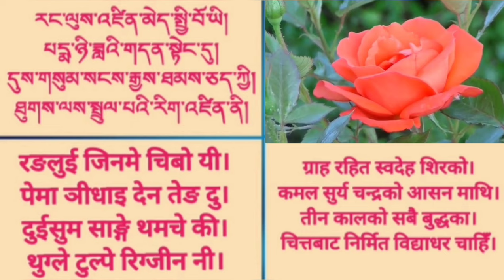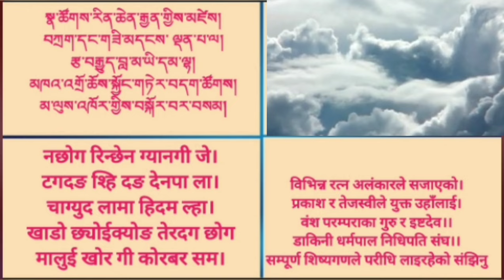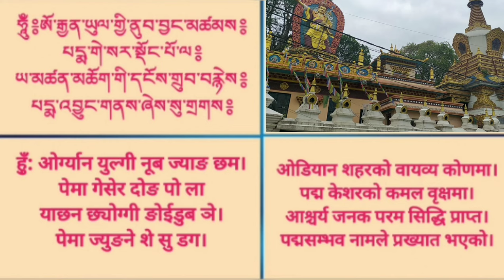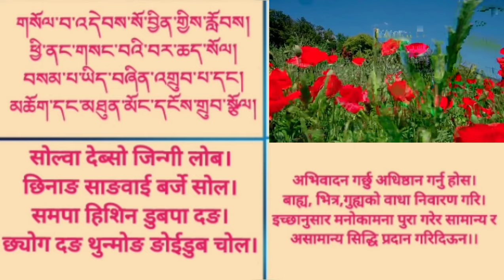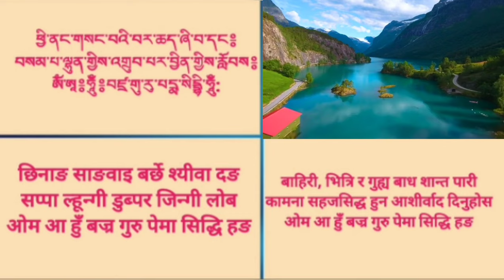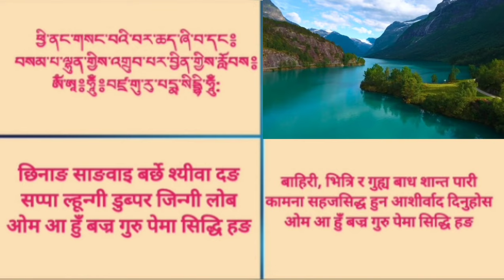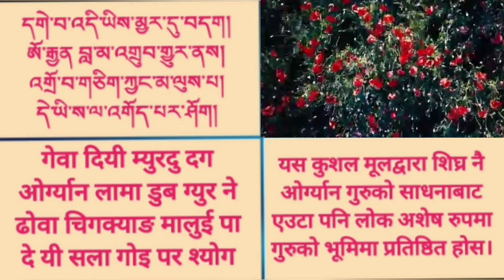आफुले चाहेको कुरा सिघ्र पुरा हुने || सबै सिद्धि उत्पन्न हुने अभिवादन || गुरु रिन्पोछेको प्रार्थना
རྟེན་བསྐྱེད་
आश्रय
རང་ལུས་འཛིན་མེད་སྤྱི་བོ་ཡི།
པདྨ་ཉི་ཟླའི་གདན་སྟེང་དུ།
དུས་གསུམ་སངས་རྒྱས་ཐམས་ཅད་ཀྱི།
ཐུགས་ལས་སྤྲུལ་པའི་རིག་འཛིན་ནི།

रङलुई जिनमे चिबो यी।
पेमा ञीधाइ देन तेङ दु।
दुईसुम साङ्गे थमचे की।
थुग्ले टुल्पे रिग्जीन नी।

ग्राह रहित स्वदेह शिरको।
कमल सुर्य चन्द्रको आसन माथि।
तीन कालको सबै बुद्धका।
चित्तबाट निर्मित विद्याधर चाहिँ।

པདྨ་འབྱུང་གནས་རྒྱལ་བའི་སྐུ།
སྐུ་མདོག་དཀར་དམར་སྐྱིལ་ཀྲུང་མཛད།
གཞོན་ནུ་ལོ་བརྒྱད་ལོན་པའི་ཚུལ།
སྔགས་པའི་ཆ་ལུགས་མཐིང་ནག་གོས།

पेमा ज्यूङने ग्याल्वाइ कु।
कु दोग करमर किलटुङ जे।
श्योन नु लो ग्या लोन्पे छुल।
ङगपे छ्यालुग थिङनग गोइ।

पद्यसंभव जिन बुद्धको काय।
शारिरीक वर्ण सेतो रातो चमक
साथ पलेटि कसेर बसेका
कुमार आठ बर्ष पुगेको रूपमा।
तान्त्रिक भेषभुषा गाडा नीलो वस्त्र।

རབ་བྱུང་ཆ་ལུགས་ཆོས་གོས་དམར།
རྒྱལ་པོའི་ཆ་བྱད་ཟབ་བེར་གསོལ།
ཕྱག་གཡས་རྡོ་རྗེ་ཐུགས་ཀར་འཇིན།
གཡོན་པ་མཉམ་གཞག་ཀ་པཱ་ལ།
དབུ་ལ་པདྨའི་མཉེན་ཞུ་གསོལ།

रबज्युङ छ्यालुग छ्योईगोई मर।
ग्याल्पोइ छ्याजे सब्बेर सोल।
छ्यागये दोर्जे थुगकर जिन।
योन पा ञ्यामश्याग कापाला।
उला पेमेइ ञेनश्यु सोल।

प्रवर्जितको भेषभुषा रातो धर्म वस्त्र।
राजकीय भेषभुषा श्हाब्बेर लगाएको।
दायाँ हातले चित्तमा वज्र धारण गरेको।
वायाँ समाधि मुद्रामा कपाला लिएको
शिरमा पद्माकार टोपी लगाएको

སྣ་ཚོགས་རིན་ཆེན་རྒྱན་གྱིས་མཛེས།
བཀྲག་དང་གཟི་མདངས་ ལྡན་པ་ལ།
རྩ་བརྒྱུད་བླ་མ་ཡི་དམ་ལྷ།
མཁའ་འགྲོ་ཆོས་སྐྱོང་གཏེར་བདག་ཚོགས།
མ་ལུས་འཁོར་གྱིས་བསྐོར་བར་བསམ།
नछोग रिन्छेन ग्यानगी जे।
टगदङ श्हि दङ देनपा ला।
चाग्युद लामा हिदम ल्हा।
खाडो छ्योईक्योङ तेरदग छोग
मालुई खोर गी कोरबर सम।

विभिन्न रत्न अलंकारले सजाएको।
प्रकाश र तेजस्वीले युक्त उहाँलाई।
वंश परम्पराका गुरु र इष्टदेव।।
डाकिनी धर्मपाल निधिपति संघ।।
सम्पूर्ण शिष्यगणले परीधि लाइरहेको संझिनु।

ཧཱུྃ༔ཨོ་རྒྱན་ཡུལ་གྱི་ནུབ་བྱང་མཚམས༔
པདྨ་གེ་སར་སྡོང་པོ་ལ༔
ཡ་མཚན་མཆོག་གི་དངོས་གྲུབ་བརྙེས༔
པདྨ་འབྱུང་གནས་ཞེས་སུ་གྲགས༔

हु़ँ: ओर्ग्यान युल्गी नूब ज्याङ छम।
पेमा गेसेर दोङ पो ला
याछन छ्योग्गी ङोईडुब ञे।
पेमा ज्युङने शे सु डग।

ओडियान शहरको वायव्य कोणमा।
पद्म केशरको कमल वृक्षमा।
आश्चर्य जनक परम सिद्धि प्राप्त।
पद्मसम्भव नामले प्रख्यात भएको।

འཁོར་དུ་མཁའ་འགྲོ་མང་པོས་བསྐོར༔
ཁྱེད་ཀྱི་རྗེས་སུ་བདག་སྒྲུབས་ཀྱི༔
བྱིན་གྱིས་རློབས་ཕྱིར་གཤེགས་སུ་གསོལ༔
གུ་རུ་པདྨ་སི་དྡྷི་ཧཱུྃ༔

खोरदु खाडो मङपोइ कोर।
ख्यैकी जेसु दग डुब की।
जिन्गी लोब्छिर शेगसु सोल।
गुरू पेमा सिद्धी हुङ

डाकिनी शिष्य परिवारले घेरिएको।
म पनि हजुरको अनुसारण गर्छु।
आशीर्वाद दिन यहाँ पाल्नुहोस।

གསོལ་འདེབས་དངོས་གྲུབ་ཀུན་འབྱུང་ནི།
सबै सिद्धि उत्पन्न हुने अभिवादन

སྤུལ་པའི་གུ་རུ་མཚན་བརྒྱད་དང།
གྲུབ་པའི་རིག་འཛིན་ཆེན་པོ་བརྒྱད།
བྱང་སེམས་ཉེ་བའི་སྲས་བརྒྱད་དང།
སྒྲུབ་ཆེན་བཀའ་བརྒྱད་ལྷ་ཚོགས་ལ།

टुलपे गुरु छन गे दङ।
डुबपे रिगजिन छेनपो गे।
ज्याङसेम ञेवाई स्रेगे दङ।
डुबछेन काग्ये ल छोग दङ।

निर्माणकायको आठ शुभ नामक गुरु।
सिद्धको आठ महाविद्याधर।।
बुद्ध पुत्र आठ बोधिसत्व र।
अष्ठहेरुक साधनको देव गणमा।

གསོལ་བ་འདེབས་སོ་བྱིན་གྱིས་རློབས།
ཕྱི་ནང་གསང་བའི་བར་ཆད་སོལ།
བསམ་པ་ཡིད་བཞིན་འགྲུབ་པ་དང།
མཆོག་དང་མཐུན་མོང་དངོས་གྲུབ་སྩོལ།

सोल्वा देब्सो जिन्गी लोब।
छिनाङ साङवाई बर्जे सोल।
समपा हिशिन डुबपा दङ।
छ्योग दङ थुन्मोङ ङोईडुब चोल।

अभिवादन गर्छु अधिष्ठान गर्नु होस।
बाह्य, भित्र,गुह्यको वाधा निवारण गरि।
इच्छानुसार मनोकामना पुरा गरेर सामान्य र
असामान्य सिद्धि प्रदान गरिदिऊन।।

དུས་གསུམ་སངས་རྒྱས་གུ་རུརིན་པོ་ཆེ༔
དངོས་གྲུབ་ཀུན་བདག་བདེ་བ་ཆེན་པོའི་ཞབས༔
བར་ཆད་ཀུན་སེལ་བདུད་འདུལ་དྲག་པོ་ཙལ༔
གསོལ་བ་འདེབས་སོ་བྱིན་གྱི་བརླབ་ཏུ་གསོལ༔

दुसुम साङ्गे गुरु रिन्पोछे
ङोडुब कुन्दाग देवा छेन्पोइ श्याव
बर्छे कुन्सेल दुदूल डगपोचल
सोल्वा देव्सो जिन्गी लाब्तु सोल

त्रिकालका बुद्ध गुरु रिन्पोछे
सबै सिद्धिका मालिक महा सुखपाद
सर्व विध्न नाश गर्ने मारजितमा
प्रार्थना गर्दछु अधिष्ठान प्रदान गरिदिनुहोस

ཕྱི་ནང་གསང་བའི་བར་ཆད་ཞི་བ་དང༔
བསམ་པ་ལྷུན་གྱིས་འགྲུབ་པར་བྱིན་གྱིས་རློབས༔

ༀཨཱཧཱུྃབཛྲགུརུཔདྨསིདྡྷིཧཱུྃ
छिनाङ साङवाइ बर्छे श्यीवा दङ
सप्पा ल्हून्गी डुब्पर जिन्गी लोब
ओम आ हुँ बज्र गुरु पेमा सिद्धि हङ

बाहिरी, भित्रि र गुह्य बाध शान्त पारी
कामना सहजसिद्ध हुन आशीर्वाद दिनुहोस

དགེ་བ་འདི་ཡིས་མྱར་དུ་བདག།
ཨོ་རྒྱན བླ་མ་འགྲུབ་གྱུར་ནས།
འགྲོ་བ་གཅིག་ཀྱང་མ་ལུས་པ།
དེ་ཡི་ས་ལ་འགོད་པར་ཤོག།

गेवा दियी म्युरदु दग
ओर्ग्यान लामा डुब ग्युर ने
ढोवा चिगक्याङ मालुई पा
दे यी सला गोइ पर श्योग

यस कुशल मूलद्वारा शिघ्र नै
ओर्ग्यान गुरुको साधनाबाट
एउटा पनि लोक अशेष रुपमा
गुरुको भूमिमा प्रतिष्ठित होस।

གསོལ་འདེབས་དངོས་གྲུབ་ཀུན་འབྱུང་ནི / །सबै सिद्धि उत्पन्न हुने अभिवादन

भवतु सर्वमङलम
धार्मिक , सांस्कृतिक ,कल्चर,ब्लग,मनोरंजन तथा देश विदेशको  जानकारी मुलुक तथा सबै प्रकारको  विडियोहरु समावेश गरिनेछ यस्तै विडियोहरु हेर्नका लागि हाम्रो च्यानल  like,subscribe, share, comment गर्न नभुल्नु होला साथै छेउमा रहेको bell लाई पनि दबाउनु होला जति पनि हामीले upload गरिएको नयाँ नयाँ विडियोहरु सबै भन्दा पहिले तपाईंले हेर्नु पाउने छ धन्यबाद